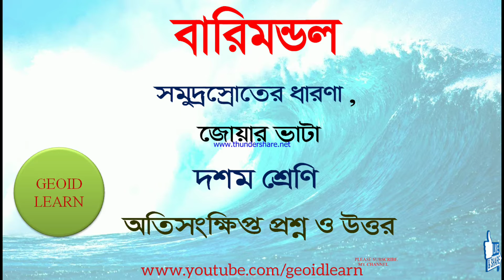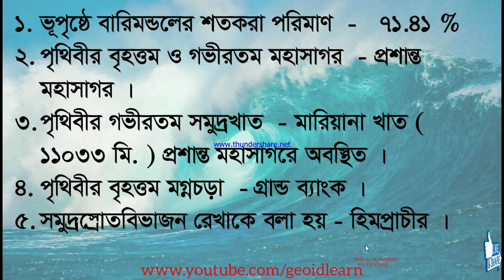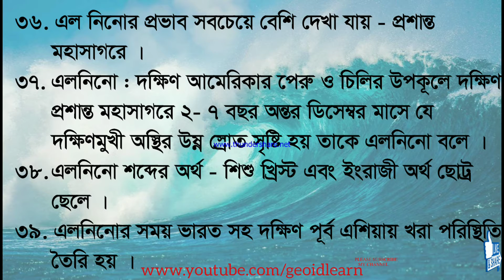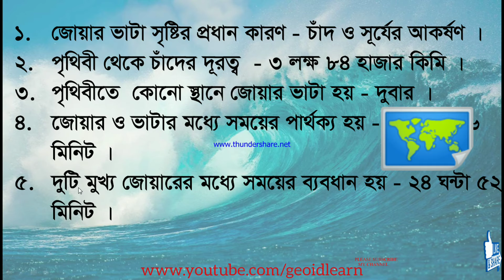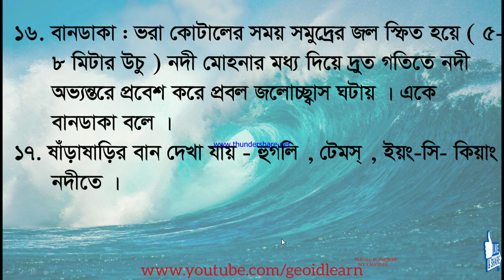সমুদ্র‌স্রোত ও জোয়ার ভাটা |বারিমণ্ডল | অতি সংক্ষিপ্ত প্রশ্ন ও উত্তর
নদীপ্রবাহ . আদর্শ নদী কাকে বলে ?  River Course.What is Ideal River ? The Three Courses of a River?